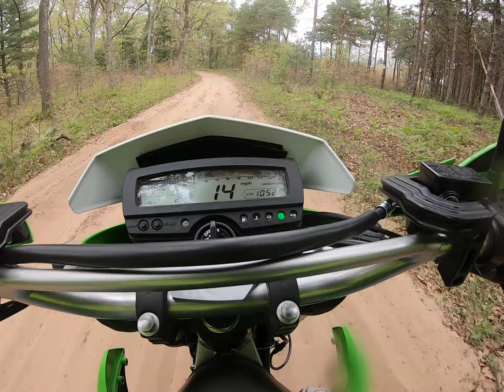Riding a WHOOPED OUT Forest Road on my New 2021 Kawasaki KLX300!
Riding in deep, soft sand is tough.  On flatter sections, stand up on the pegs and use lots of throttle to power through the sand, while letting the bike move around underneath you.  This isn't very practical on the dreaded steep downhill sections.  On those I just sit down and put my feet down and use first gear to creep along.  Doesn't look very cool but it works.